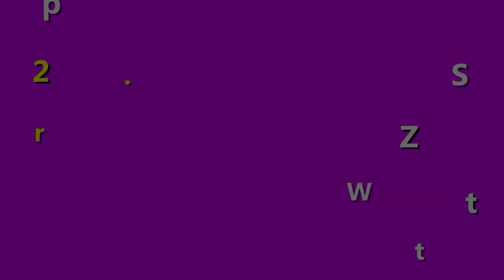Nên Mua Dưỡng Môi Laneige 3g, 8g Hay 20g?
Mặt nạ Môi Laneige được ra mắt với các loại dung tích khác nhau như loại 3 gam, 8 gam hay 20 gam. Với Mặt nạ môi Laneige 3 gam là rất phù hợp và tiện lợi cho các chị em có thể mang theo khi đi du lịch hay đi công tác xa. Ngoài ra, nếu các chị em mà muốn tiết kiệm thời gian mua sắm thì có thể chọn ngay em 8 gam hoặc 20 gam, xài thoải mái tận 2 đến 3 tháng mới hết đấy nhé. Loại này thì có que sẵn trong hộp rất tiện lợi cho các chị em nhé.